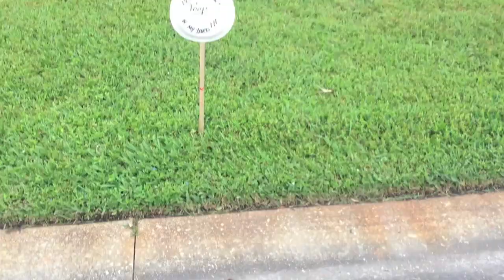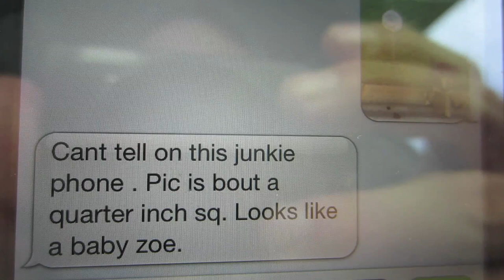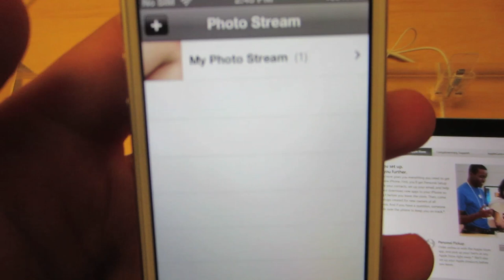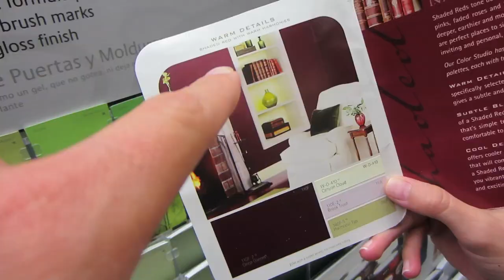SHOPPING CART STUNTS! (10.17.12 - Day 1266)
help support the vlogs and keep them going! - you get free stuff too! new drunk gaming, mario brothers

thanks to netflix for hooking us up with our own cool links! enjoy!